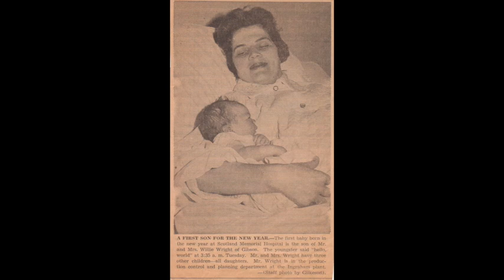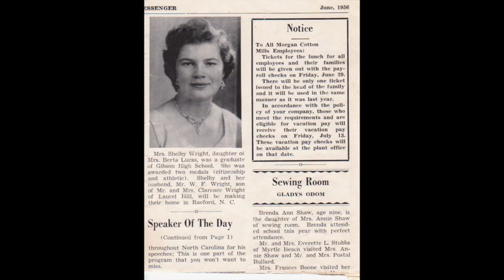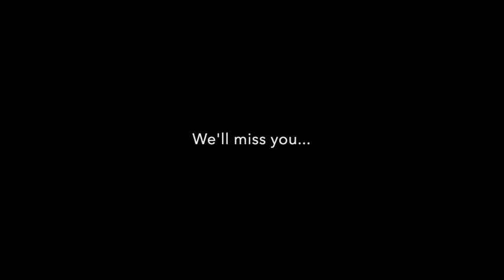Grandmas Video 2022